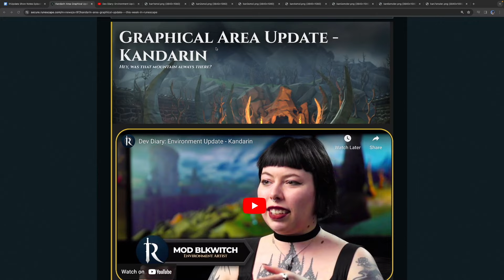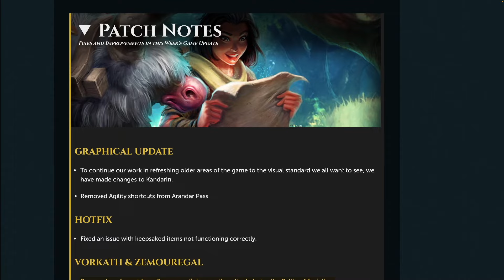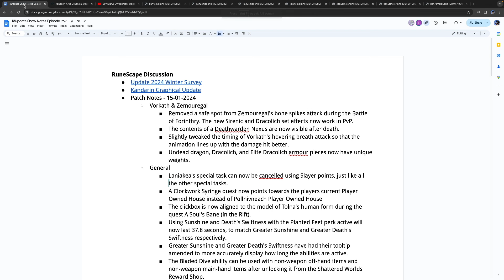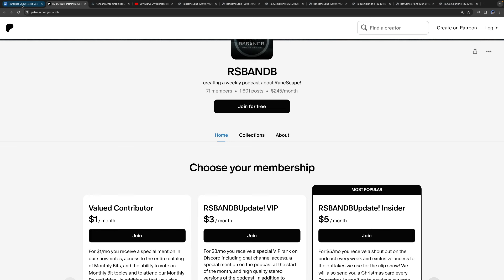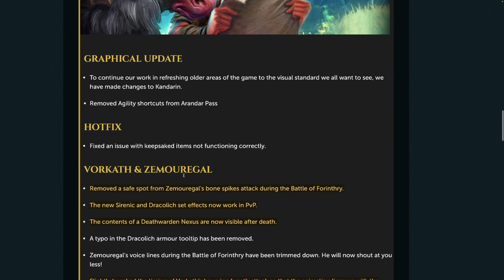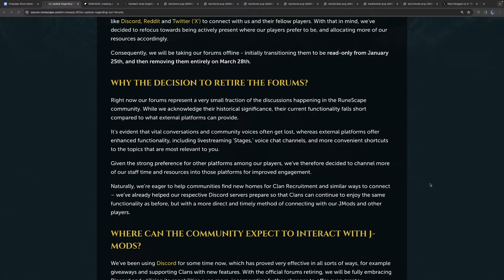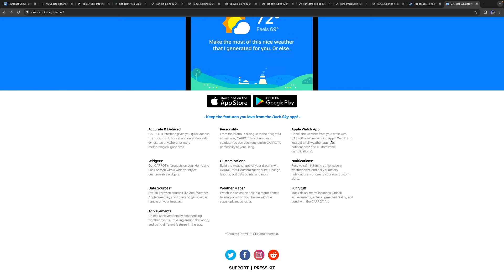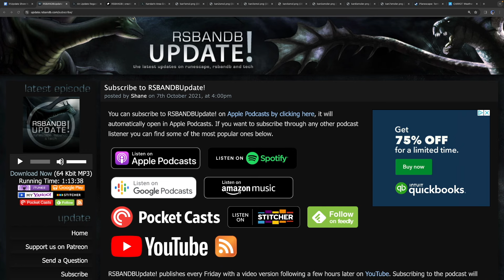Don’t Let The Snakes Out: Kandarin Graphical Updates, Exuding Nostalgia, and Our Favourite Places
Kandarin gets a fresh coat of paint and we revisit our favourite areas exuding nostalgia. From the Arandar Pass to Ardougne Zoo and West Ardougne we discuss what’s new while also visiting Piscatoris, Barbarian Outpost, and the Legends Guild.

Help guide the direction Update will go in 2024.
3 lucky participants will win a Bond!